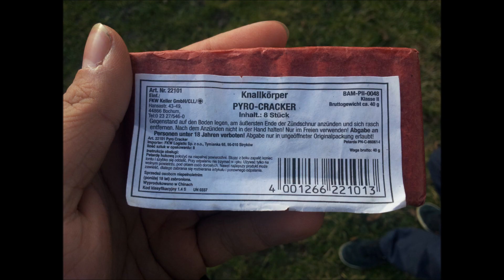FKW Keller Pyro Cracker ( Älter // Schwarzes backcover ) - PyRo HD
▬▬▬▬▬▬▬▬▬▬ஜ۩۞۩ஜ▬▬▬▬▬▬▬▬▬
Leider war es am den Tag sehr windig was man auch leider gottes hört...

▬▬▬▬▬▬▬▬▬▬ஜ۩۞۩ஜ▬▬▬▬▬▬▬▬▬